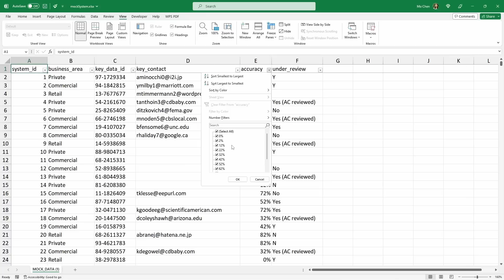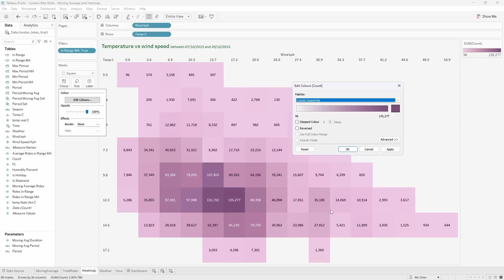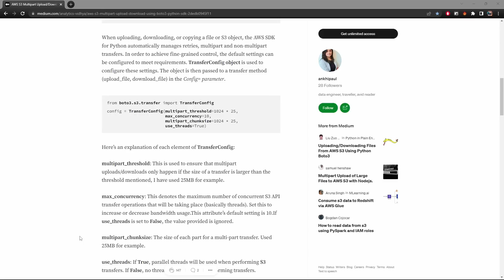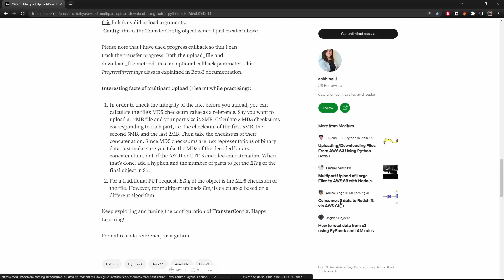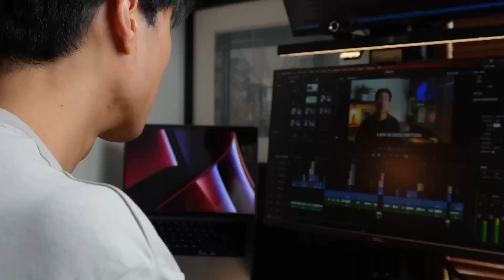Day In The Life of a REMOTE DATA ANALYST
TIMESTAMPS
00:00 Countryside life
01:01 Coffee and relaxing in bed
01:24 Morning work
04:34 Lunchtime
05:07 Afternoon work
06:39 Learning and development
07:37 Workout
08:24 Evening
09:09 Bedtime and Outro